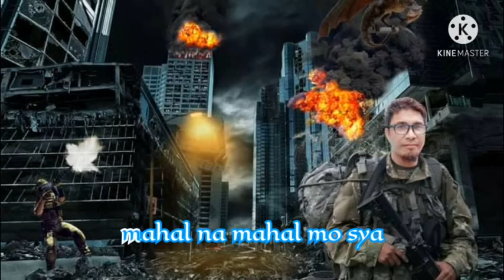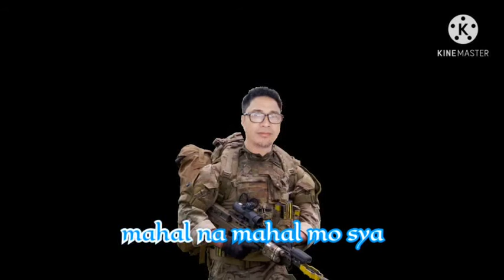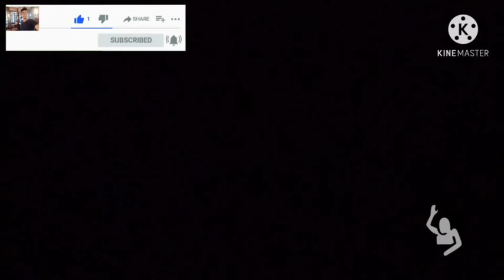pinaikot-ikot by mitoy yunting with lyrics